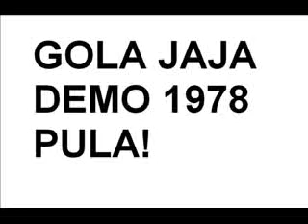Gola jaja - Pula ratuje (1978)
Beginnings of Punk in the ex-Yugoslavia.
This song was covered by band Fakofbolan.